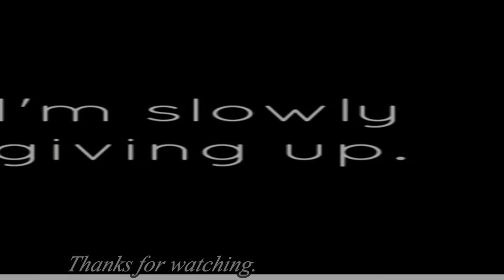Unsettle (EDM) | Bugs B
Hi guys I am here again with a new EDM track to make you feel strong and full of strength and the name i have decided this time is Unsettled - cause to feel anxious or uneasy. Feel the rhythm now. Headphones or sound system recommended.

Artist - Bugs B.
Song - Unsettle.